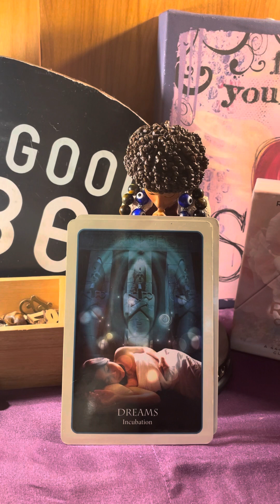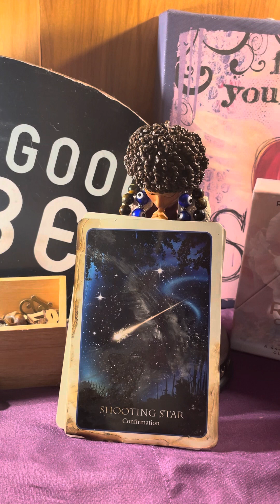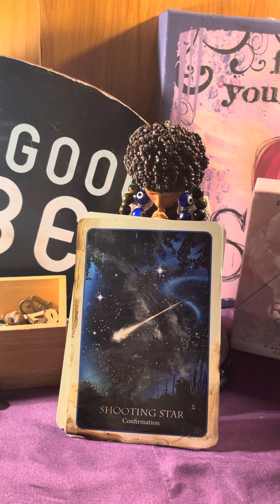YOUR INTERNAL CHI ENERGY IS BEING ACTIVATED 🧞‍♂️🧞you can Astro travel 🛸w/ spirit guides